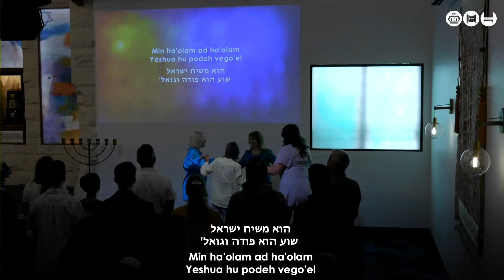Halaleya Ki Malach Eloheinu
Lyrics and music by Efrat-Rachel Gerlich
CCLI 66256
From the Family Worship Service of Beit HaMashiach Messianic Congregation, Melbourne, Australia, 18'th of February 2023.